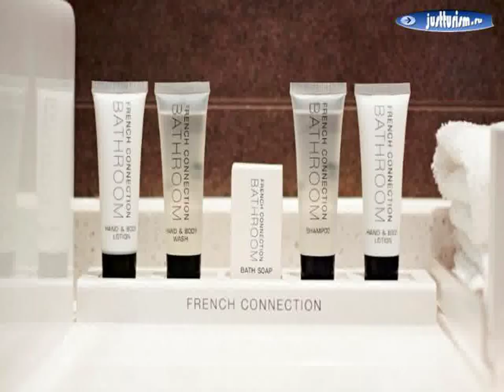центр города - Rendezvous Grand Hotel Melbourne